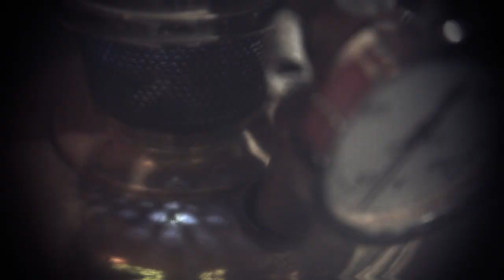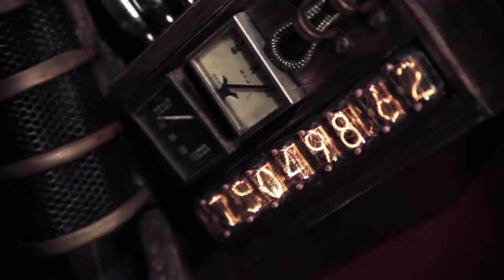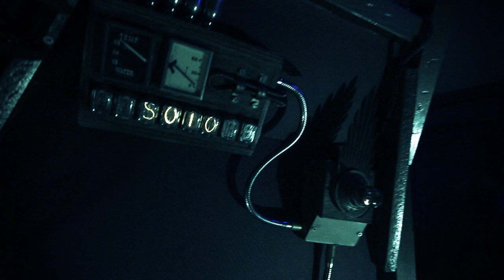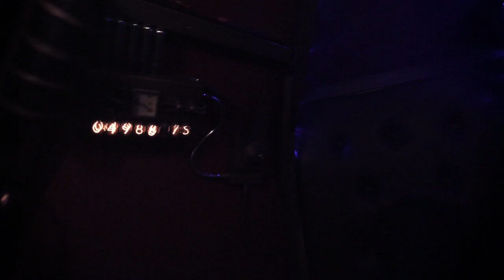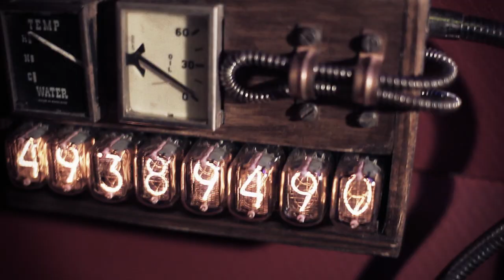Fangoria 2010 - Machine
A first person walk through of 'Machine', a steam punk horror show we built and performed in our garage.

This is in no way related to the magazine 'Fangoria' (which we grew up reading), we just named our show after it years ago and it stuck.